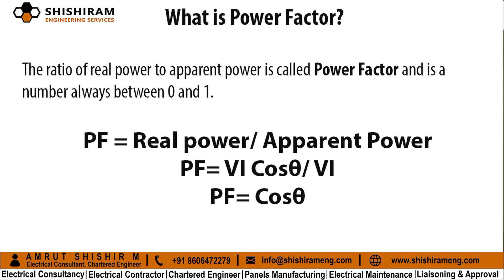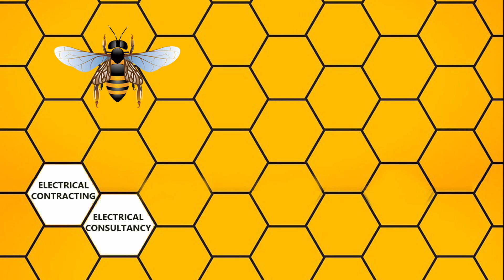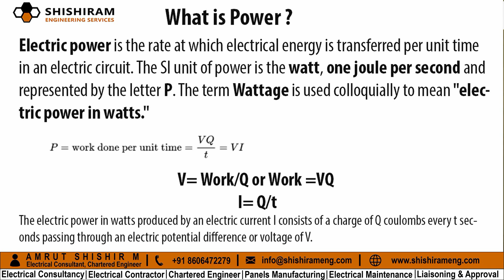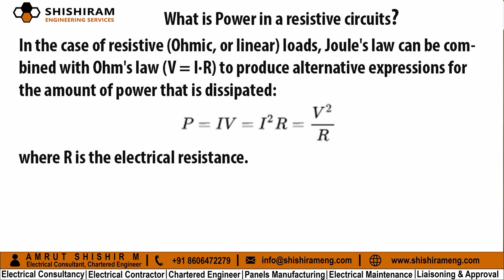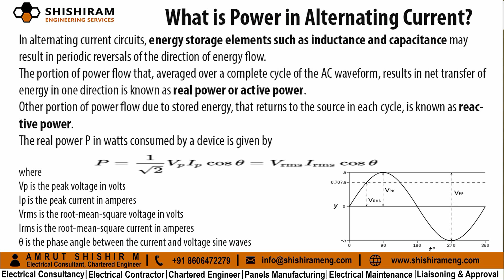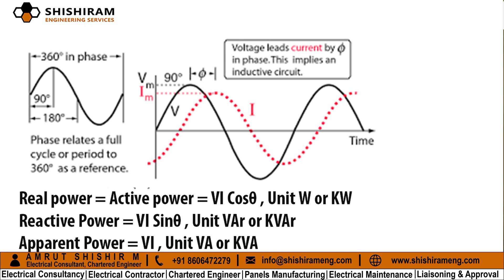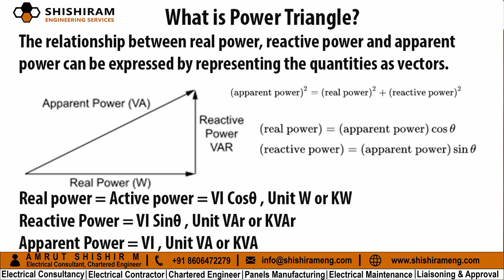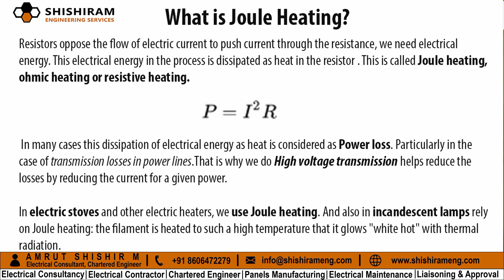Electrical Design Class-7 | Electrical Power | Real | Reactive | Apparent | KW | KVA | KVAr | P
This is series of classes on Electrical Design, in which I will start from the basics then go to the pro level of designing. In this video, I have explained basic electrical engineering and explained what is electrical power? What is Real Power, reactive power & apparent Power? What is Joules Heating? Why we transmit electrical power in high voltage?

How To Fix Fuse At Home In Malayalam | Fuse | Fuse Wire | Electric Fuse | Fuse Types | Blown Fuse

Query to solved in this video

What is electrical power
What is Real Power
What is reactive power
What is apparent power
What is Joules Heating?
Why we transmit electrical power in high voltage?

Shishiram Engineering Services is a One-Stop Solution For Electrical Engineering Services. We provide complete electrical engineering & project management services in all scales & ranges Shishiram Engineering Services is a distinguished engineering service company providing engineering & project management services to various industrial segments. Presently we specialize in Electrical engineering consultancy service, Electrical contracting service, Electrical chartered engineering service, Switchgear panels LT/HT designing, fabrication, installation and commissioning service, Electrical maintenance industrial & commercial service, Electrical approval & liaisoning services. We are based in Kannur, Kerala and we work on projects located all over Kerala as well as on special requirements from clients we do our services overall India and also international locations.

Amrut Shishir M
Electrical Consultant, Chartered Engineer
Kannur, Kerala

Address: Mizone, PO Mangattuparamba, Kannur, Kerala, India, Pin 670567